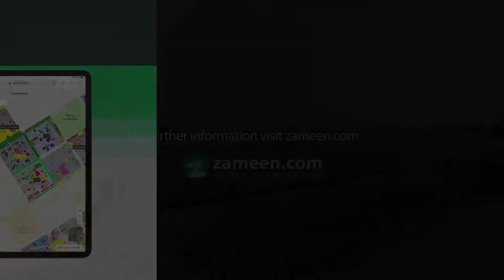5 MARLA FILE FOR SALE IN SMART CITY LAHORE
Meezan Estate Offers
a 5 Marla File Of Lahore Smart City. A Very Prime Time To Invest In Your Property.
we Can Assist You Narrowing Down The Right Areas For Plot File In Lahore. Looking For A Plot File To Buy? This Can Be The Best Deal To Consider. With An Area Of 1125 Square Feet, You Will Have Ample Space To Build Your Dreams. What Could Possible Get More Better Than A Property Priced At .